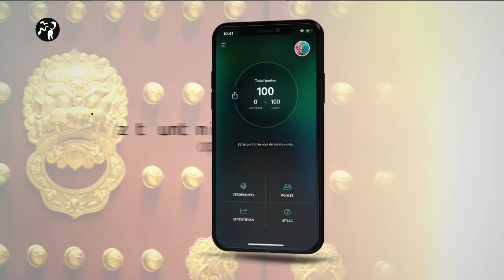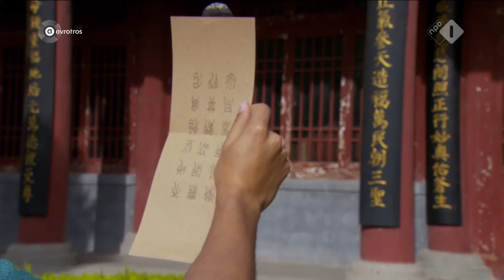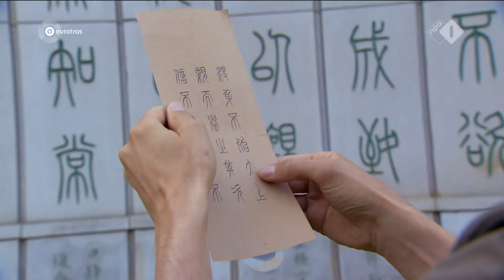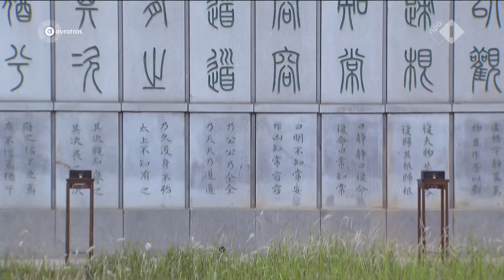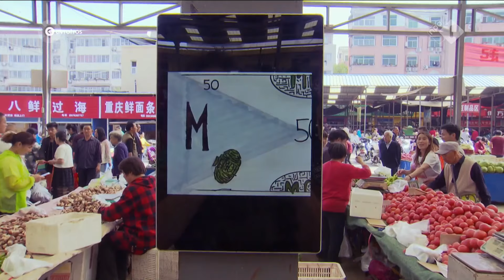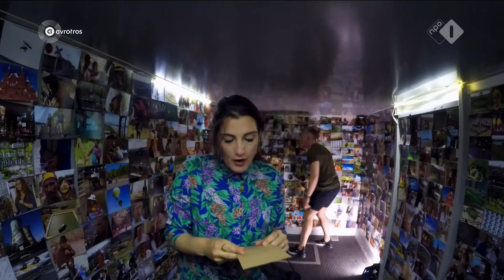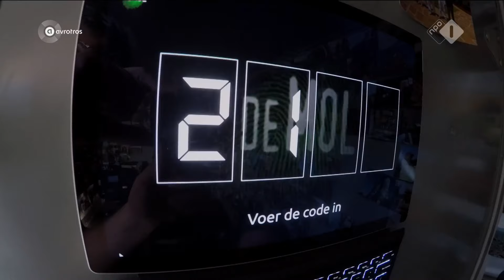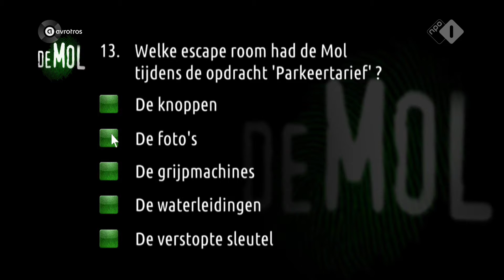Wie is de Mol (The Mole) S20E01 with English subtitles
DO NOT COMMENT WITH NAMES WHO YOU SUSPECT OR GOT CUT!
THEY WILL BE DELETED
Leave a few enters with dots so you need to click more to read the spoilers.

(Comments met namen over wie de mol zou kunnen zijn of wie eruit ligt zonder een aantal enters ertussen zodat het niet direct te zien is, worden verwijderd!)

Or

and I will be eternally grateful!